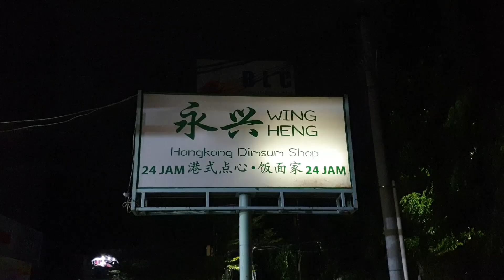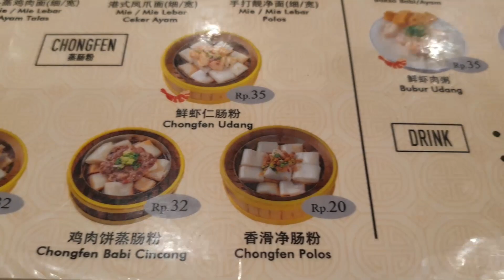Wing Heng Hongkong Dimsum Halal ??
Wing Heng Hongkong Dimsum Halal atau non halal?
Wing Heng sunter
Wing heng
Dimsum
hakau
siomay
bakpao
bakmi
nasi tim
pangsit goreng mayonaise
ceker kaki ayam
cicongfan
Dimsum enak
dimsum jakarta
Kuliner 24 jam jakarta